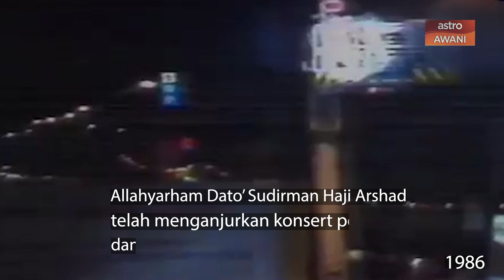JALAN Chow Kit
Tahukah anda siapa individu di sebalik Chow Kit Road yang terkenal di KL? Saksikan JALAN bersama Mukriz Mahader kali ini yang akan menceritakan tentang seorang tokoh perniagaan tempatan terkemuka pada zaman dahulu iaitu Loke Chow Kit. Ikuti cerita-cerita menarik tentang keperibadian beliau serta sejarah jalan dan tempat yang mengenang jasanya.